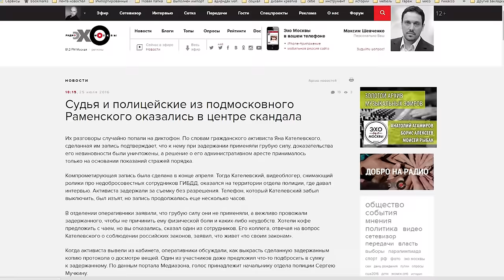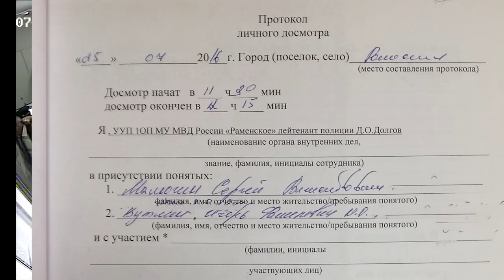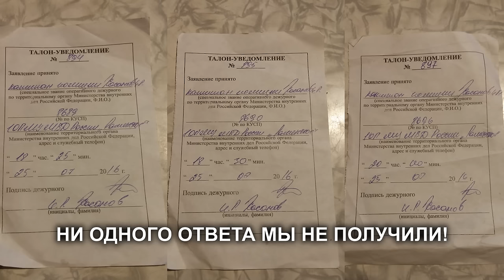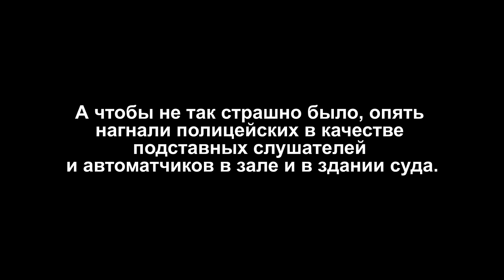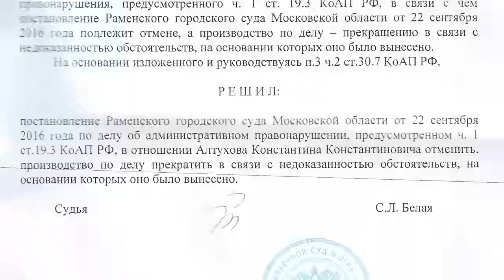МЕНТОВСКИЙ И СУДЕЙСКИЙ БЕСПРЕДЕЛ!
После скандального расследования "Приключения диктофона в суде" ) полиция ОП-1 Раменское экстренно (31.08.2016) оформила территорию ОП (вместе с соседями из ФМС) как "Для размещения объектов специального назначения", кадастровый номер 50:23:0110147:660 . Но несмотря на это, собранных нами доказательств должно хватить (при наличии независимого справедливого суда) на несколько уголовных дел в отношении полицейских ОП-1 "Раменское", включая главного среди них, некоего Мучкина. Мы предлагаем вам, нашим зрителям, ознакомиться с доскональными фактами подлога при задержании в этом же скандальном ОП наших друзей и коллег, которое происходило в день публикации разоблачающих материалов одновременно в нескольких федеральных СМИ. Подведем промежуточные итоги. Судью Голышеву отстранили от ведения дел, но не уволили и (пока) не осудили. Мучкин, как и.о. начальника ОП-1, также на свободе. Мы предполагаем, что некто в СК или ГП делает некие усилия, чтобы покрыть преступления в Раменском. Мы надеемся, что справедливость восторжествует, и все фигуранты понесут справедливое наказание, определенное законами РФ.